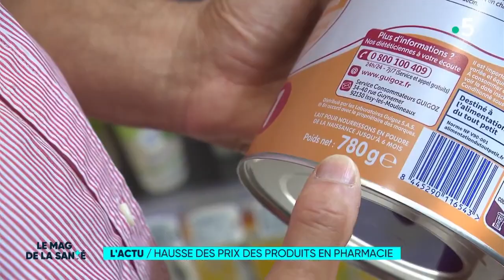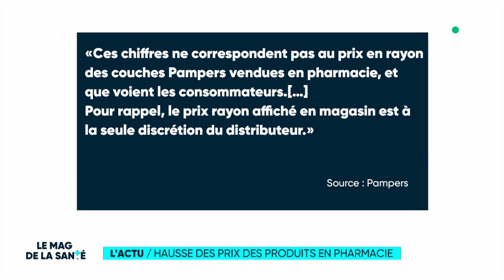Actu : hausse des prix des produits en pharmacie - Le Mag de la Santé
Certains produits vendus en pharmacie voient leurs prix bondir depuis quelque temps. L'inflation explique-t-elle ces hausses ? Nous vous expliquons pourquoi ces prix augmentent dans Le Mag de la Santé.